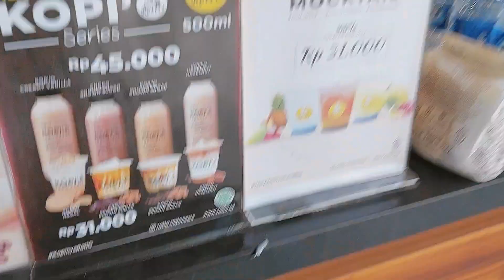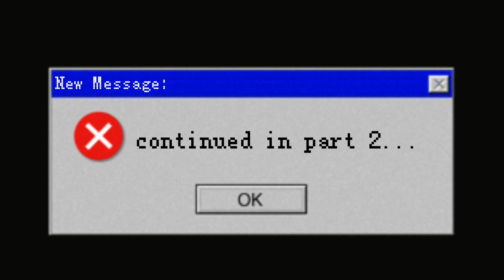[Part 1] Goes to Medan | Al-Mashun Mosque and Maimun Palace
AnanVlogué #15 present!!! Have a nice day💕

In September 2023, I had the opportunity to visit Medan, which is my father's hometown. I visited several places and areas located in the province of North Sumatera, I visited iconic destinations there such as the Al-Mashun Grand Mosque and the Maimoon Palace.